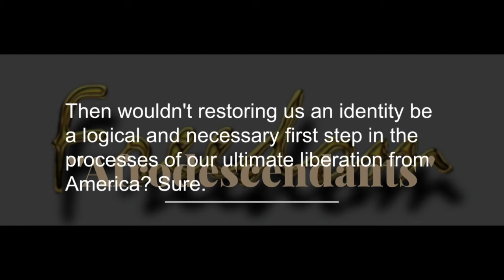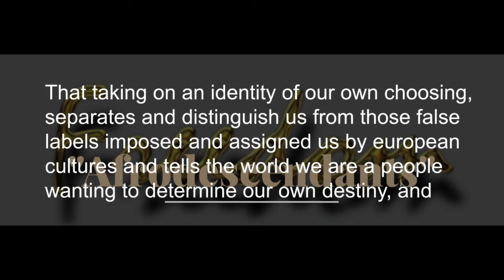Reparations101 Identity #5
Short and informative clips on the subject of reparations designed to assist in educating and serving the needs of Afrodescendant people.

(Afrodescendants) A self-created and defined United Nations recognized political identity recognizing 250 million Black people of African descent affected by the slavery diaspora in the Westen Hemisphere North, Central and South Americas.